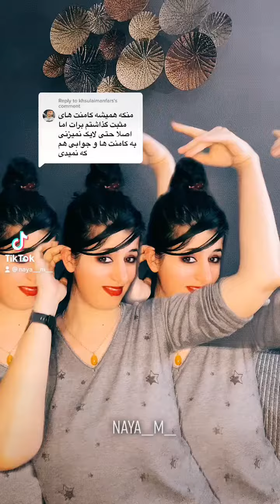اينم ويديو به درخواست فالوراي عزيزم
صفحرو فالو كنين